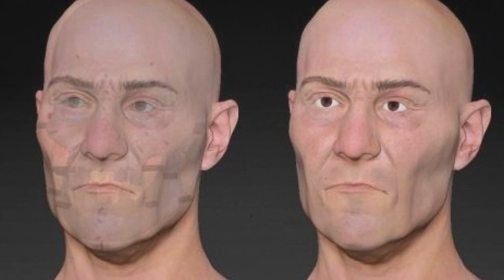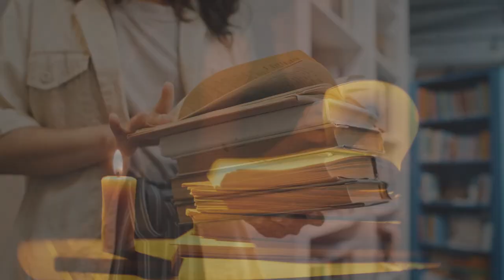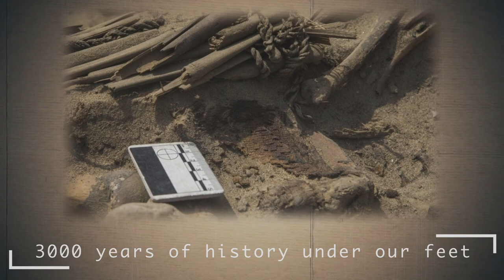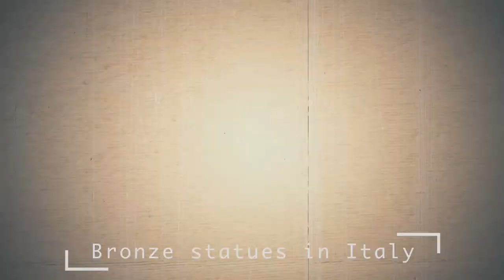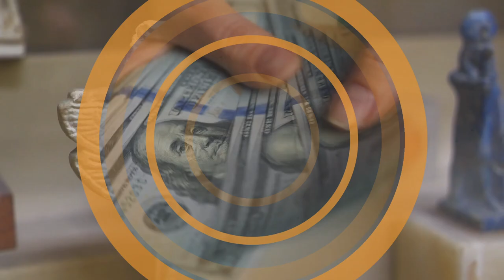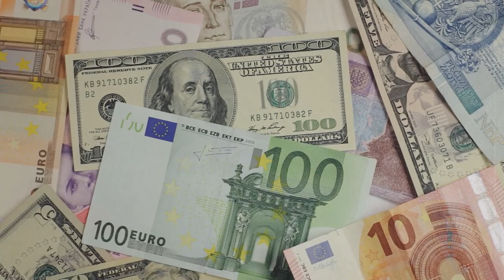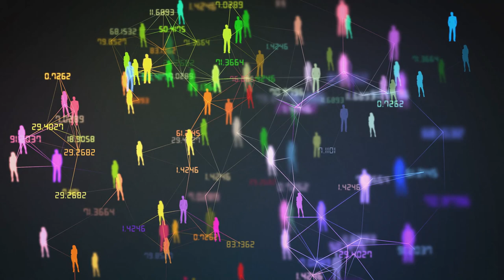This find may become the most significant and long-awaited in the 21st century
This is not the first video with this title. And what can I do, I am not the one inventing them! So say archaeologists and historians. In this case, a loud statement was made by the head of the team of archaeologists in Italy. He stated that the discovered bronze statues could rewrite history. You can see what is so unique there in this video, as well as learn about the mysterious tunnel that leads to the possible tomb of Cleopatra! And this find may become the most outstanding in the 21st century!
00:00 ► Intro
00:27 ► The face of the "vampire" of the 19th century
03:07 ► Sanctuary of Poseidon of Samos
04:47 ► Tunnel to Cleopatra's Tomb
06:52 ► 3000 years of history under our feet
08:57 ► Russian dinosaur
10:29 ► Bronze statues in Italy
11:58 ► "Winged cars" of the Indians
14:08 ► Aztec Disc of Death
16:05 ► What destroys historical monuments
Statues that could rewrite history have been found in Italy, a sanctuary of Poseidon has been found in Greece, and the face of an 18th-century vampire has been revealed in the US. "Winged cars" of the Indians and dinosaurs in Russia – see, what other interesting things archaeologists have prepared for us, in this video! Hi, friend. You are on the KirTop channel.